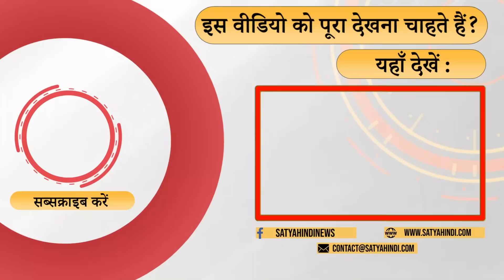Can BJP-Shiv Sena come together? I MAHARASHTRA POLITICAL CRISIS I UDDHAV THACKERAY I EKNATH SHINDE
महाराष्ट्र का संकट कैसे सुलझेगा ? शिवसेना बीजेपी साथ आ सकते हैं ? कोई चांस ? तुलसी भोइटे बता रहे हैं ।

What is the solution in Maharashtra? Can BJP and Shiv Sena form govt ? Tulsi Bhoite explains !